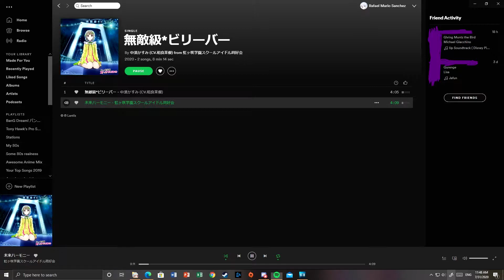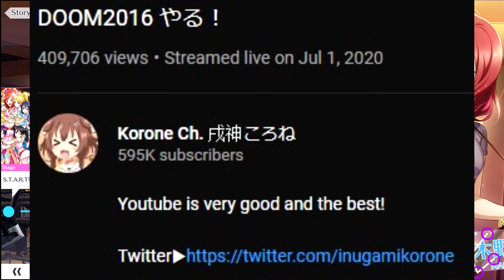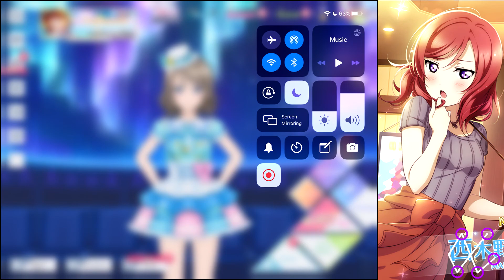Love Live! School Idol Festival All Stars [EN] - Ep. 23: Dreams of an Absolution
SIFAS Global ID: 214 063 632
Facebook and Twitter: @ThisIsADictator

Shioriko is rotting in a nightmare never to wake up soon.

In this Episode:
- We pander upon what our motto even means.
- We make music for our promo video!
- We have interviews with the girls on their dreams!

Love Live! series (C) 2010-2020 ASCII inc, Lantis Company, Ltd., and Sunrise
Love Live! School Idol Festival All Stars (C) 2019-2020 KLab Games, Sunrise, Bushiroad